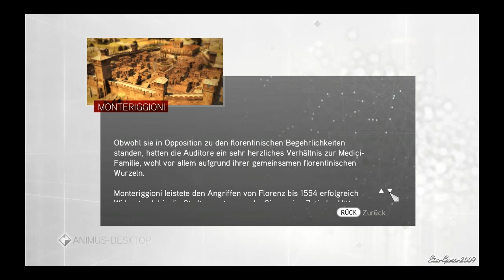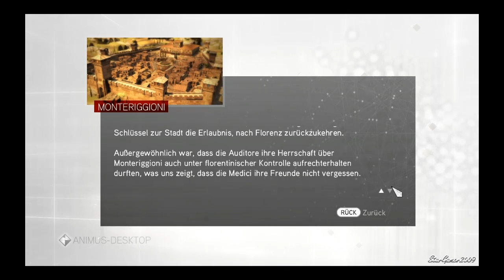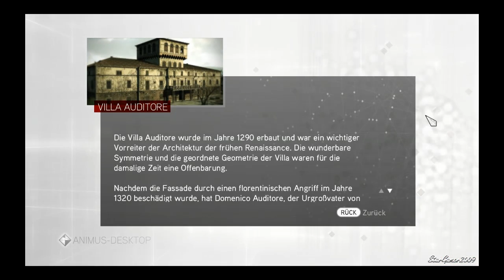#02 Let's Play Assassin's Creed: Brotherhood [HD/BLIND/DE]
Endlich wieder daheim. =)